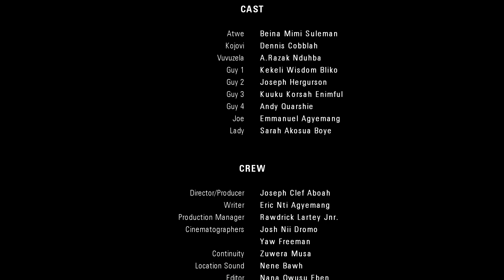Momo Joint | Episode 3 (S01)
Watch it enfold in Episode 3 of Momo Joint as Atwee applies wisdom & education whiles Kojovi relies on his sheer wits.

Momo Joint is a mini web series full of drama and comedy centered around Kojovi and Atw33, who are both mobile money vendors on the same lane. (C) 2020. Green Lemon Productions

Starring:
Dennis Cobblah
Beina Mimi Suleman
Precy N. Elison

Written by Eric N. Agyemang

Directed & Produced by Joseph Clef Aboah